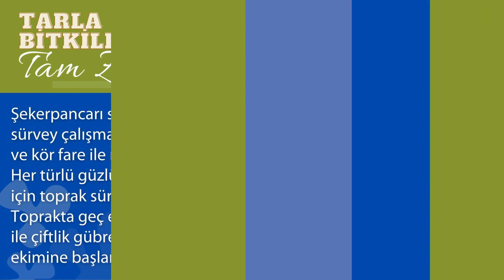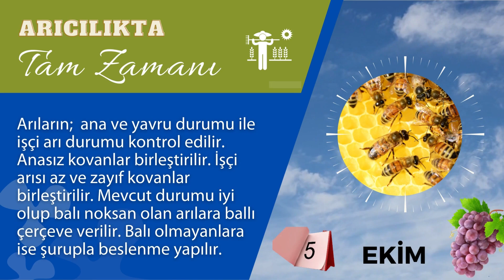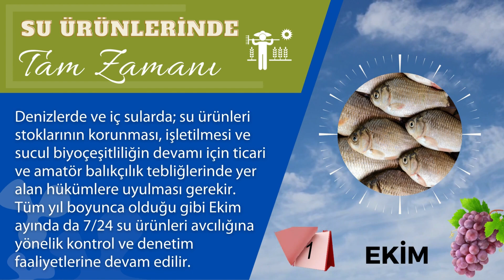Ekim Ayı Tarım ve Hayvancılık Takvimi 🍎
Ekim ayında sebze, meyve ve tarla bitkilerinin ekim, budama, toprak işleme, gübreleme, sulama,  hasat ve zirai mücadele işlemleri ile büyükbaş ve küçükbaş hayvanların bakımı, beslenmesi, aşılanması, havalandırılma koşulları ve kontrollerine ilişkin yapılması gerekenler...